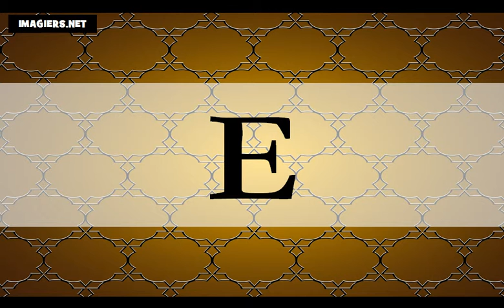Tanulj franciául = Az ábécé